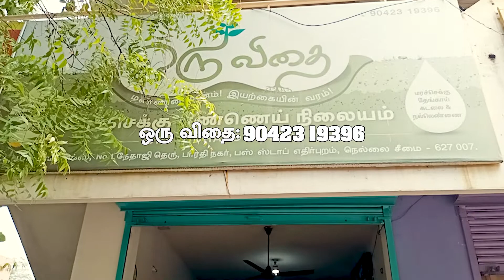கடலை எண்ணெய் | KADALAI EANNAI kail thozil kai vasam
நிலக்கடலை எண்ணெய் அல்லது அராச்சிஸ் எண்ணெய் என்றும் வகைப்படுத்தப்படுகிறது. இது வேர்க்கடலை தாவரத்தின் சமையல் விதைகளிலிருந்து தயாரிக்கப்படும் எண்ணெய் ஆகும்.

வேர்க்கடலை பெரும்பாலும் அக்ரூட் பருப்புகள் மற்றும் பாதாம் போன்ற மரக் கொட்டைகளுடன் தொகுக்கப்படுகிறது, ஆனால் அவை உண்மையில் பட்டாணி மற்றும் பீன் குடும்பத்தைச் சேர்ந்த ஒரு வகைப் பருப்பு ஆகும்.

வேர்க்கடலை எண்ணெயில் பல்வேறு வகைகள் உள்ளன. அவை,

சுத்திகரிக்கப்பட்ட கடலை எண்ணெய், குளிர்ந்த அழுத்தப்பட்ட வேர்க்கடலை எண்ணெய், சுவையான கடலை எண்ணெய், வேர்க்கடலை எண்ணெய் கலவை போன்றவை ஆகும்.